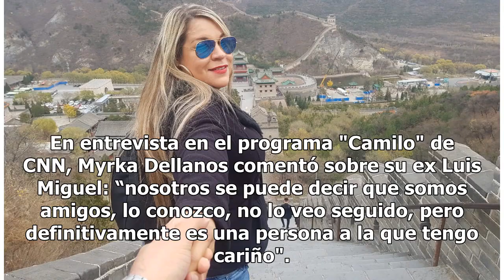Mryka Dellanos hace sorprendente confesión sobre Luis Miguel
Myrka Dellanos confesó que mantiene una cordial relación con el cantante Luis Miguel, con quien tuvo un romance hace unos años, asimismo, la periodista cubano-americana reconoció que siguen siendo muy unidos. En entrevista en el programa "Camilo" de CNN, Myrka Dellanos comentó sobre su ex Luis Migue...